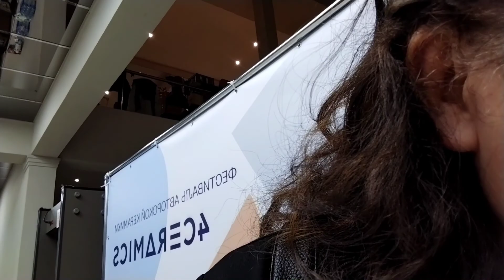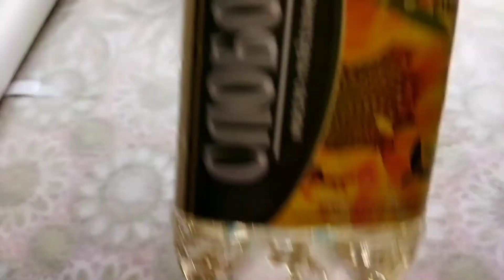ФЕСТИВАЛЬ🎉🍻🎊 АВТОРСКОЙ КЕРАМИКИ ПРОДОЛЖЕНИЕ СЛЕДУЕТ Вторая часть.Рубрика хозяйка на кухне .